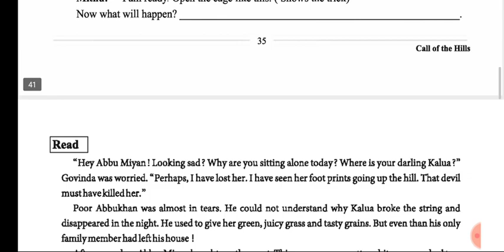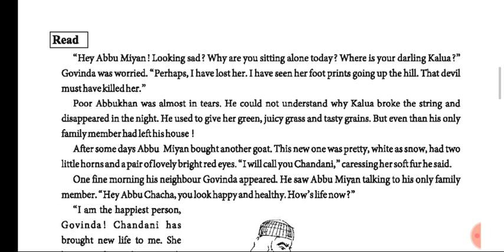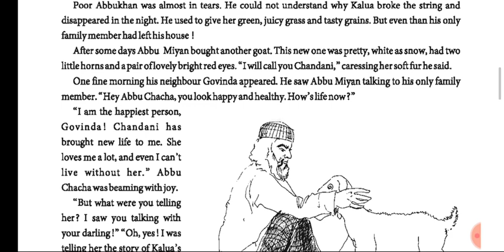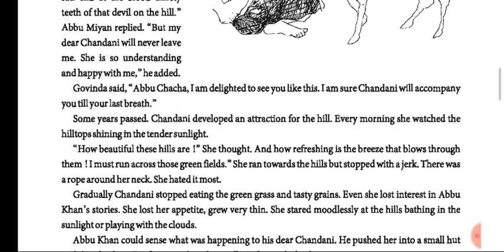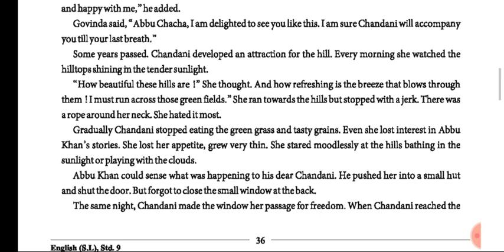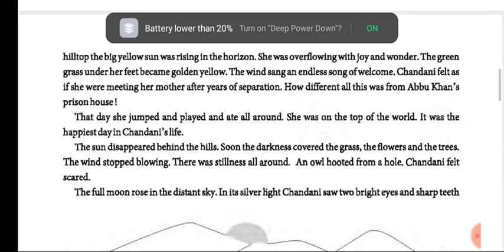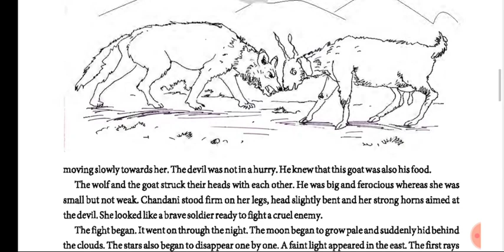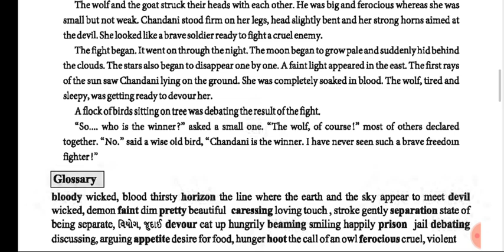ધોરણ -9 વિષય -અંગ્રેજી પાઠ-4 Date 8 -8-2020